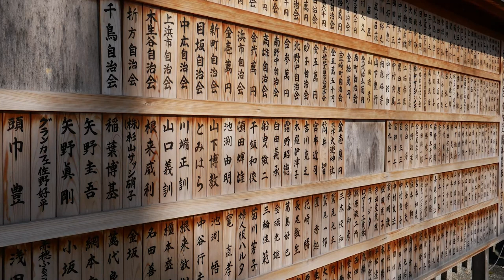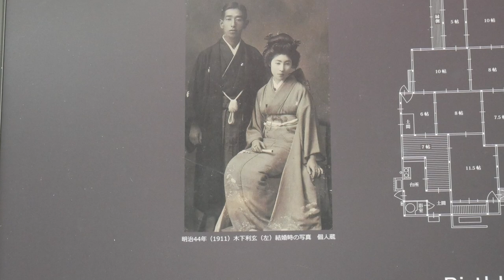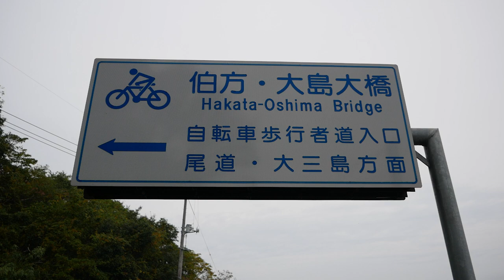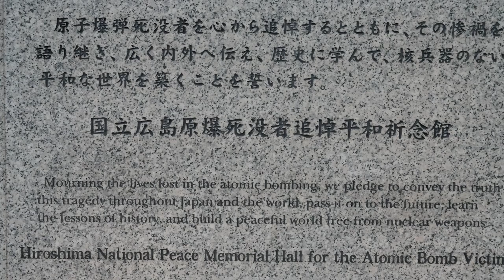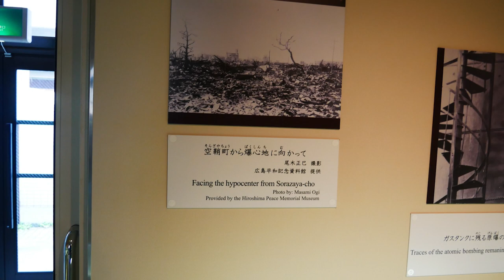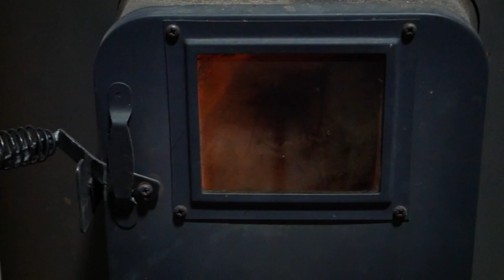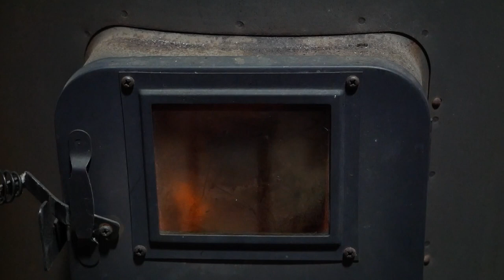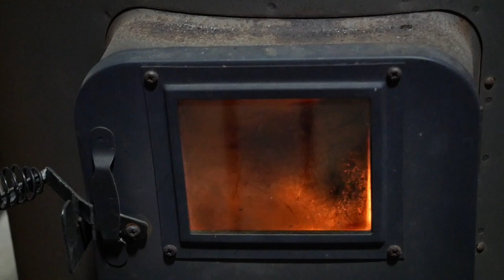Slideshow & Music from a movie Bikepacking in Japan / The Travel Movie by Bojan Bojic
Cycling from Osaka to Hiroshima, life took place in a magical tone.
The music that accompanies the slideshow accompanied me on the 450km long road.

Thanks to all the wonderful people along the way.